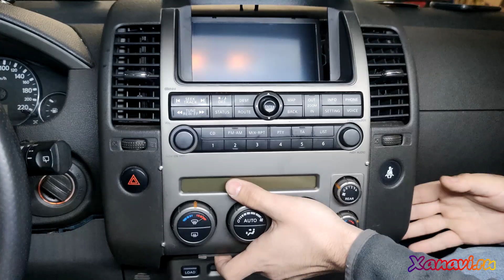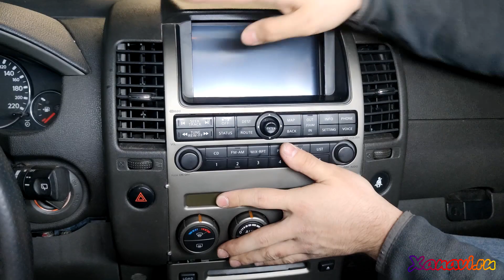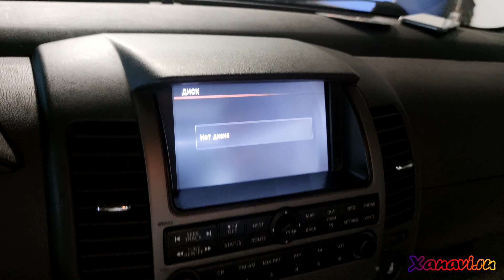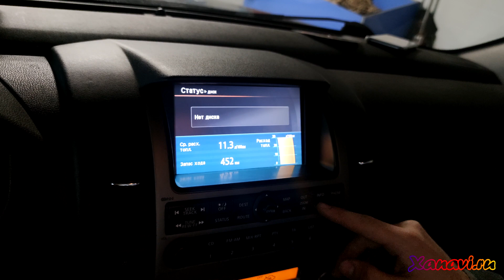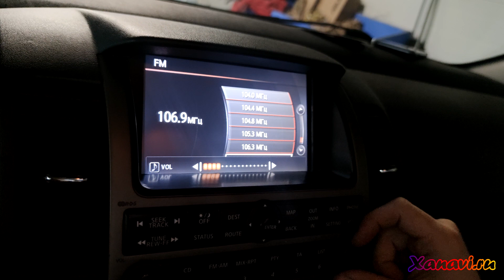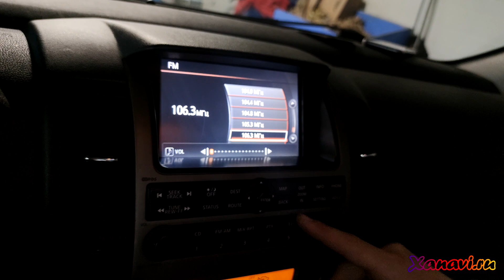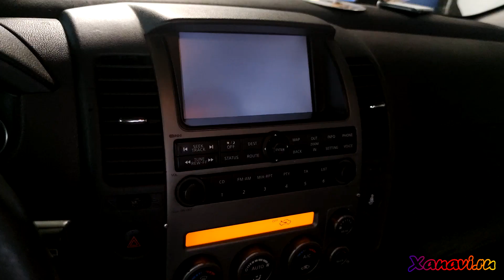Nissan Pathfinder r51 (2005-2008) - установка комплекта оборудования от Pathfinder r52 Xanavi.ru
Nissan Pathfinder r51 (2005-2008) - демонтаж магнитолы из центральной консоли для установки оригинального штатного заводского комплекта от Nissan Pathfinder R51/R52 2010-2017)  от для Xanavi.ru
Хотим продемонстрировать схему установки нашего комплекта оборудования Nissan для наших уважаемых клиентов.
У нас данная работа как правило занимает 3-4 часа.
Работы проводила компания Xanavi.ru
Очень внимательно рекомендуем разбирать пластик и смотреть наше видео по монтажу.
Xanavi.ru (Санкт-Петербург)